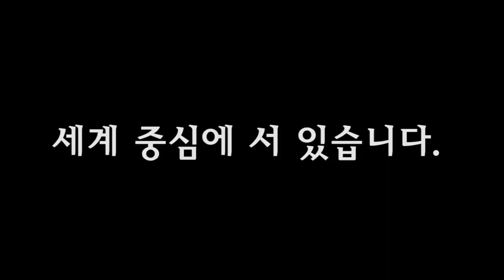소년부 홍보영상